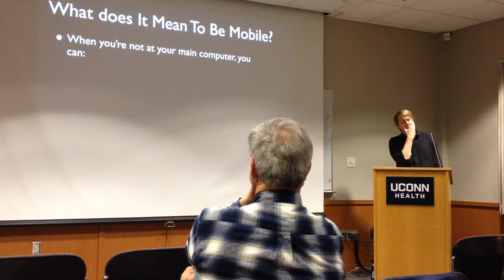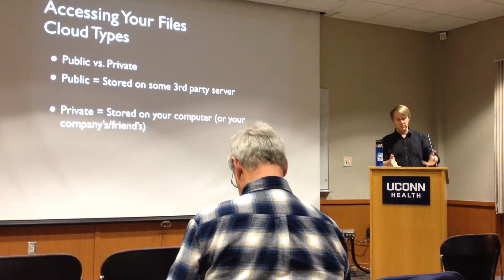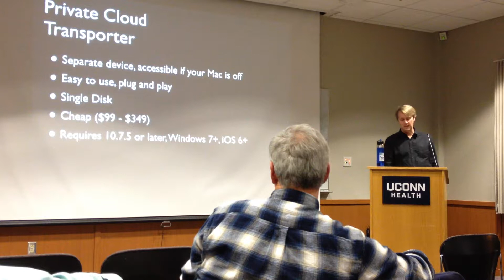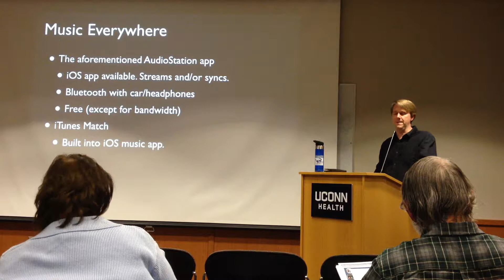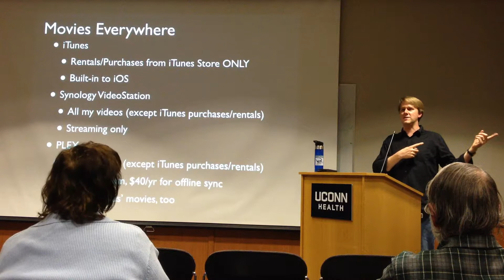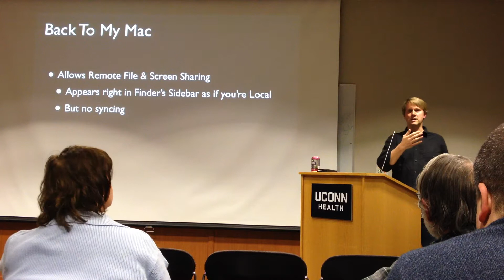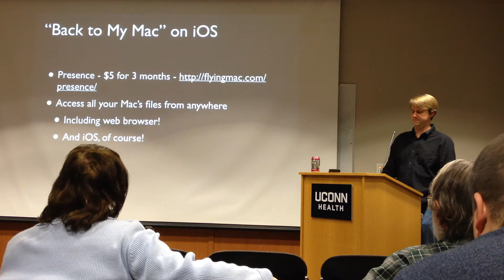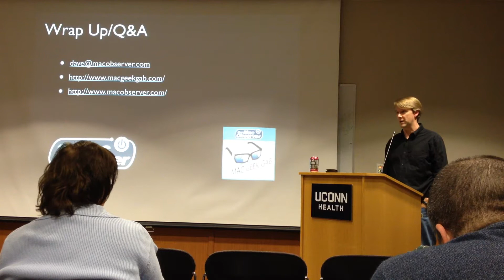Dave Hamilton presentation, Managing Your Mobile Life, March 2015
Dave Hamilton, of The Mac Observer and The Mac Geek Gab podcast, joined Connecticut Mac Connection in Farmington, CT on March 25th, 2015.  His presentation on enhancing "Managing Your Digital Life" is highly informative and covers topics such as icloud and basic syncing of data between your Apple devices.  Plus deeper topics, like accessing your files wherever you go, sharing them with others (under your complete control), and having your entire music collection available everywhere (no matter how many songs you may have).

Products and methods discussed include icloud, itunes, Pandora Radio, Dropbox, sugarsync, Box, Google, File Transporter, Drobo, Synology, Sonos, IMAP, CalDAV, CardDAV.